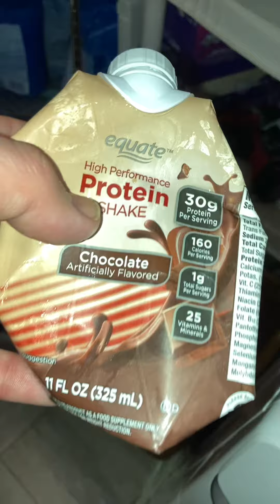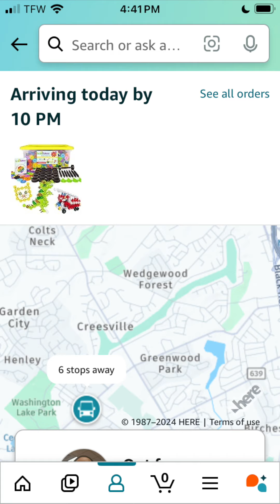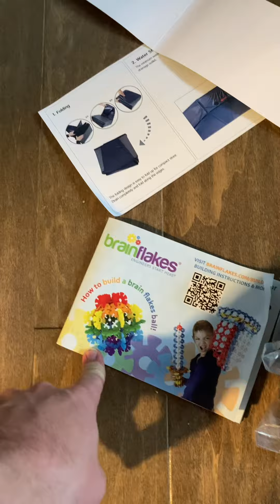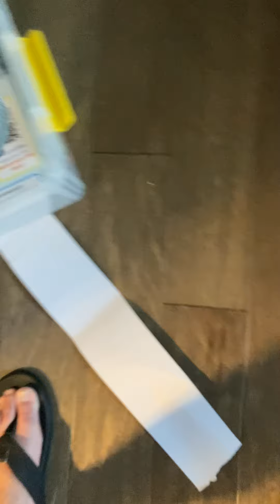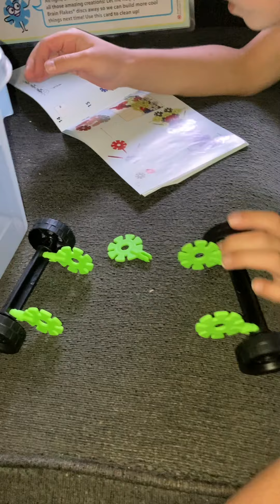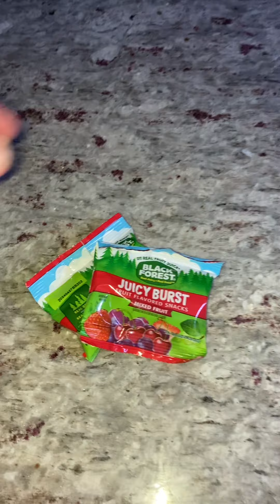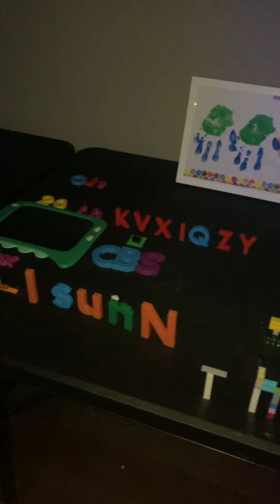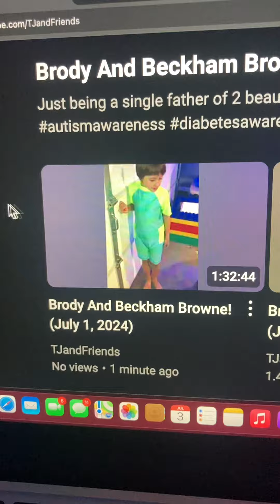Brody And Beckham Browne! (July 2, 2024)